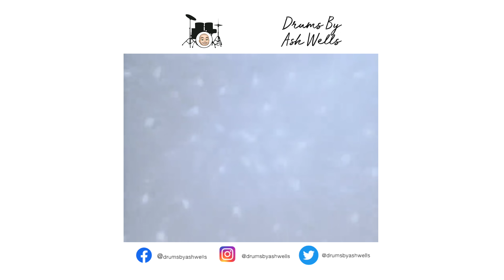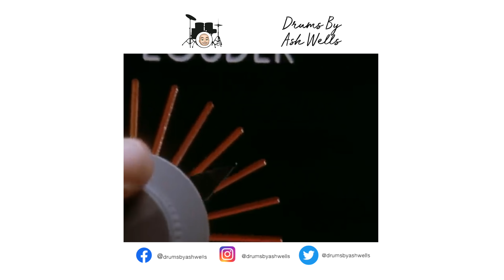Black Or White - Michael Jackson - Drums By Ash Wells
Here is a classic by Michael Jackson. It was released in 1991 on his "Dangerous" Album. Enjoy! 🥁🤘

00:00 - Title
00:10 - Intro
02:00 - Drum Cover

Drums - Roland TD17KVX
Cameras - iPhone 12 Pro Max, iPad Pro 2020 & Apeman A77 Action Camera
Music Software: Logic Pro X
Video Software: Final Cut Pro
Ear Monitors: KZ ZS10 Pro